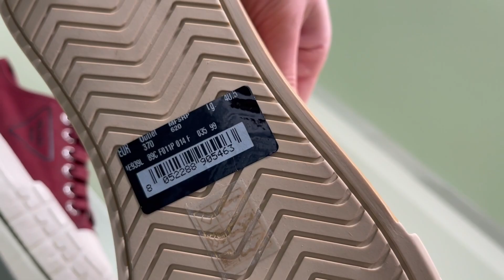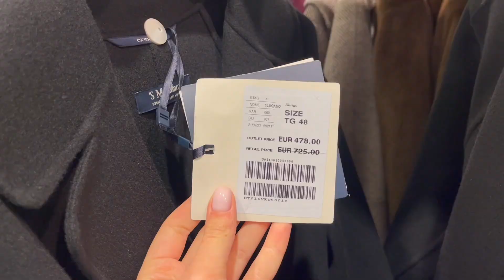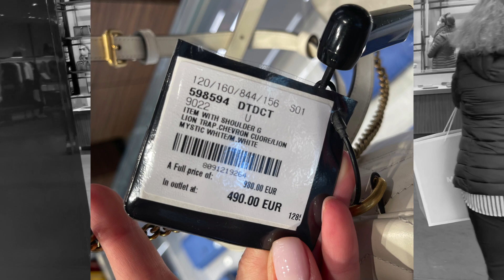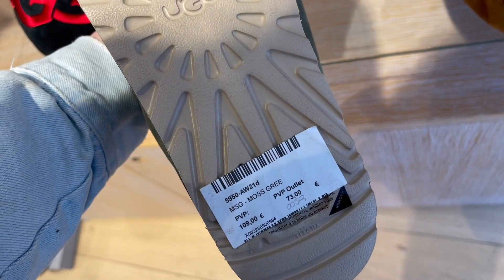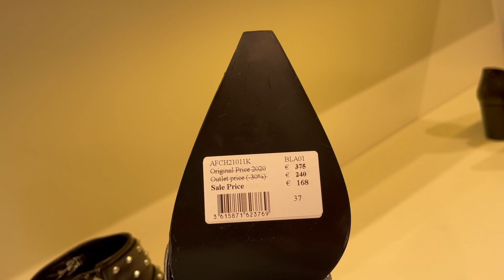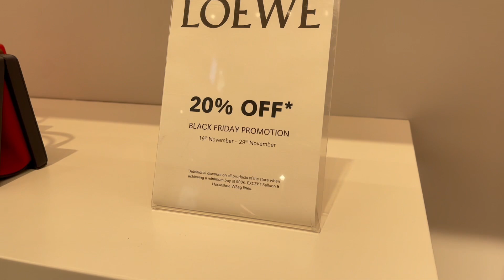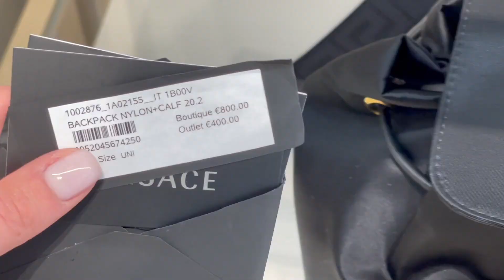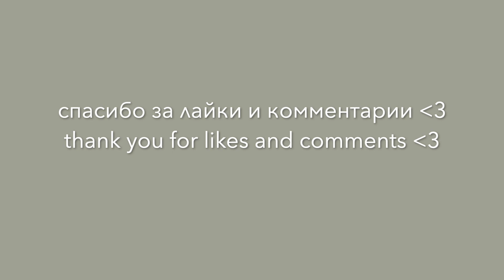La Roca Village 2021 | Barcelona Outlet | Gucci Prada Max Mara Loewe Versace etc. | SALE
an overview of an outlet near Barcelona

обзор аутлета под Барселоной (не рекомендации к покупкам, а общий обзор)